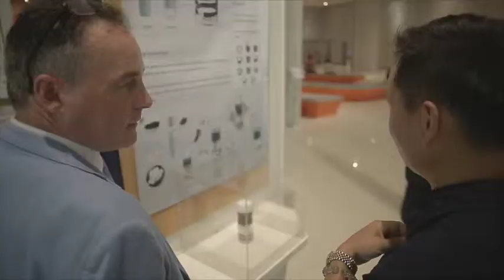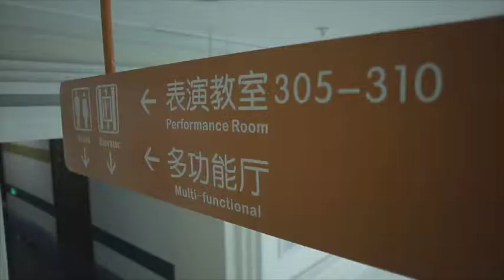Ningbo Pipe Band Opportunity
A chance to establish a bagpipe tuition centre in Ningbo China.

This is an appeal